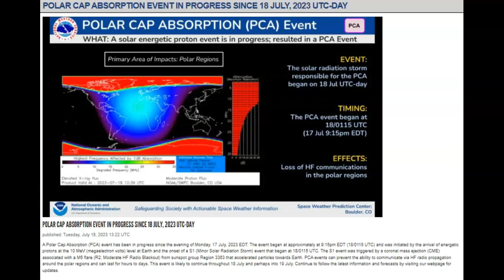M5 Class Solar Flare's CME Is Earthbound For July 20th 2023!